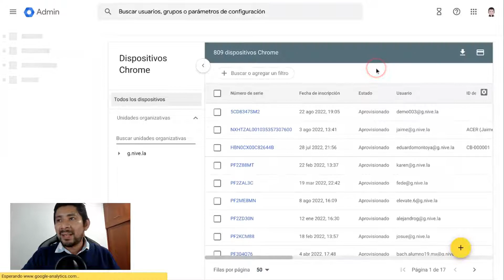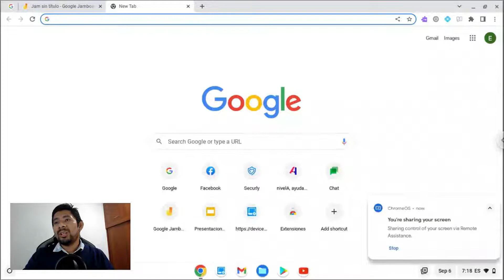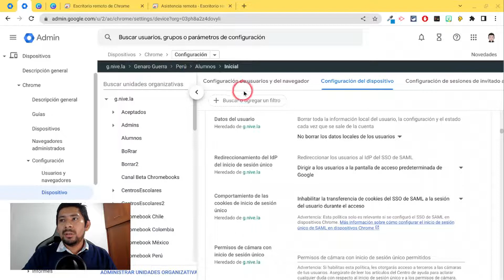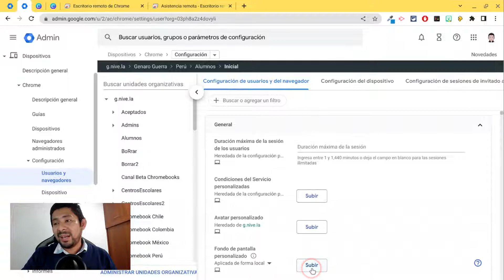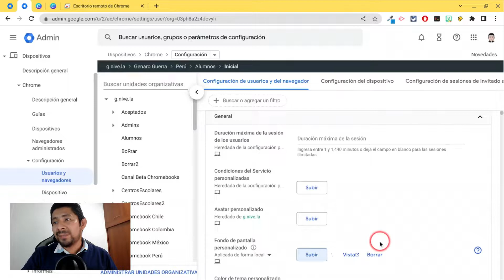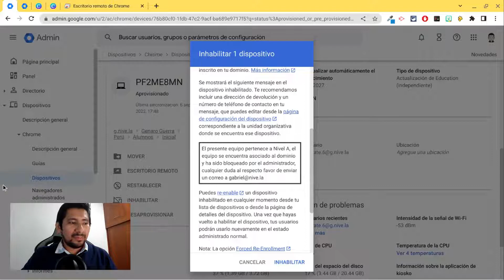Configuración de un dispositivo Chromebook mediante CEU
Mediante la licencia de Chrome Education Upgrade (CEU) lograrás una gestión completa de la Chromebook y añadir las políticas necesarias para mantener segura a tu institución educativa , así como contar con el inventario de tus dispositivos.
00:17 Inventario de Chromebooks
00:49 Visualización de características de un dispositivo desde la consola de administración de Google.
01:19 Escritorio remoto
01:56 Recorrido por las políticas para Chromebooks
02:58 Cambio de fondo de pantalla
04:35 Restablecer e inhabilitar dispositivo

Si estás interesado en adquirir Chromebooks para tu institución educativa, en nivelA podemos apoyarte brindándote informes de almacenamiento, recomendaciones de configuración e integración a la consola de tu Institución Educativa.